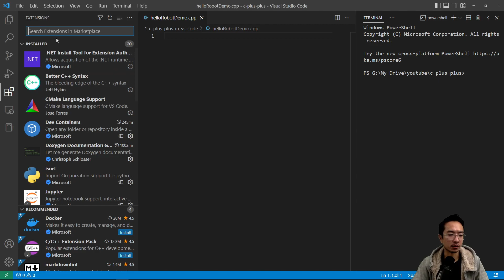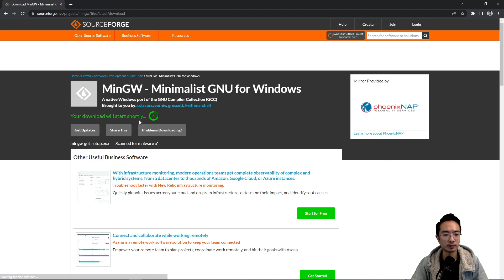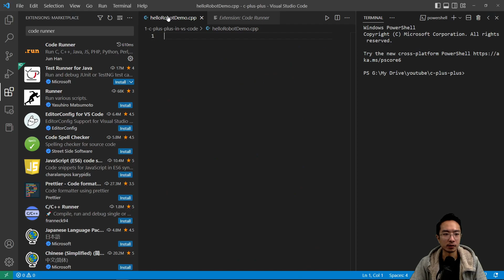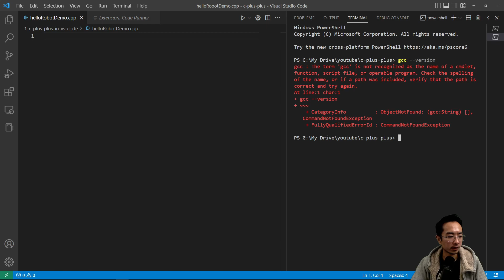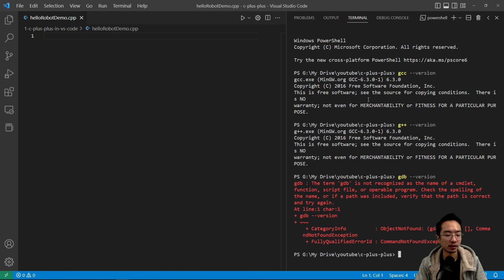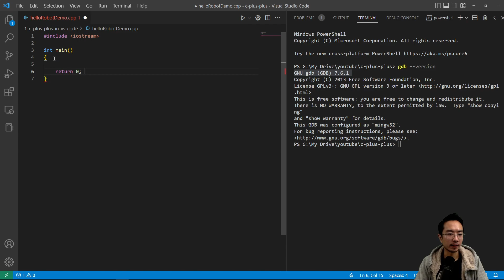C++ Using VS Code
In this video, I will go over how to run your C++ program from VS code.